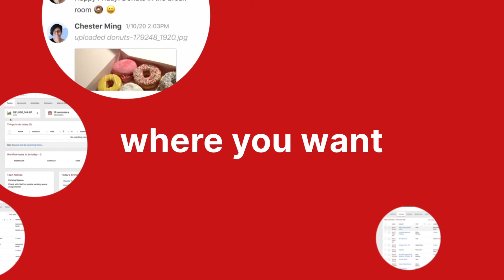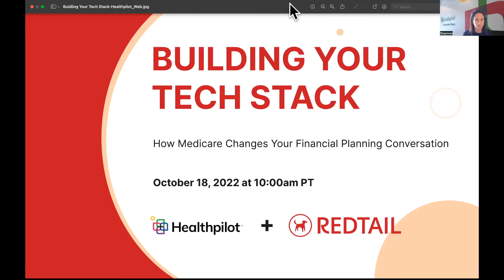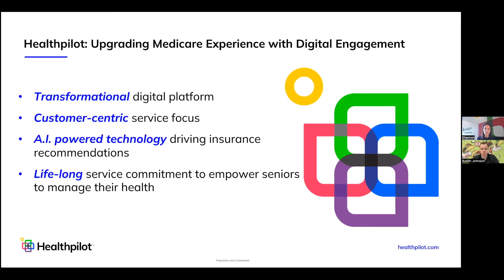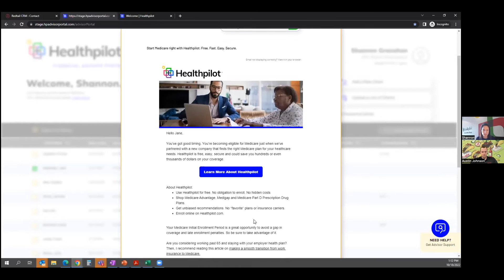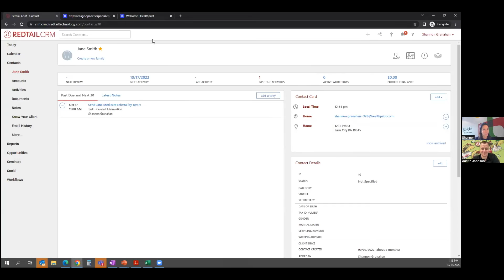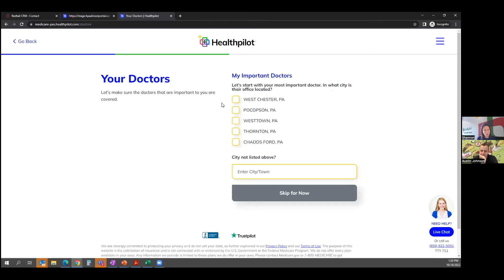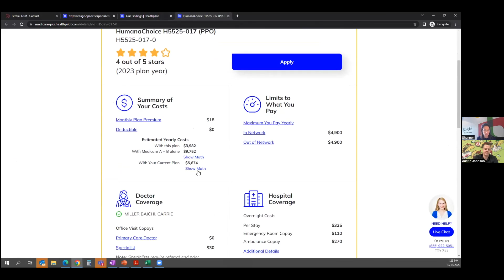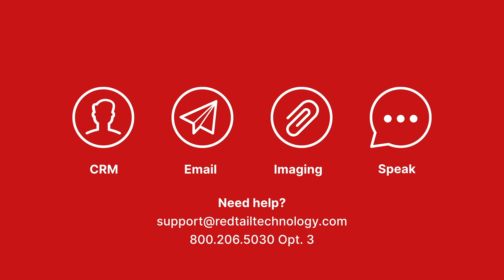Building Your Tech Stack - Healthpilot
How Medicare Changes Your Financial Planning Conversation